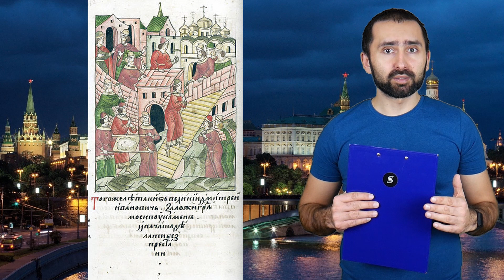Z czego składa się Moskiewski Kreml?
Kiedy powstał Moskiewski Kreml, jak się zmieniał i co można na nim zobaczyć dziś?